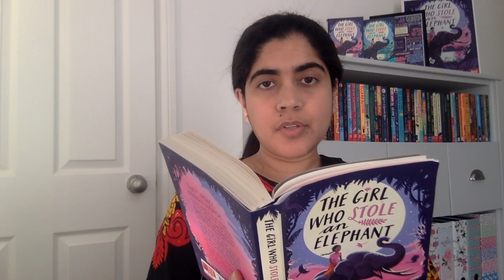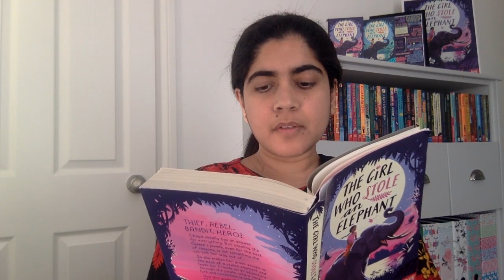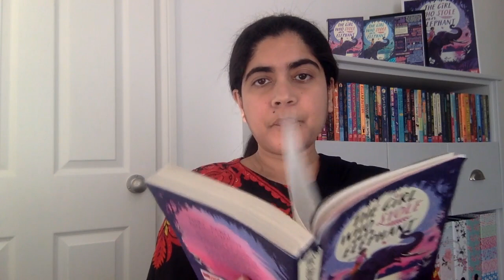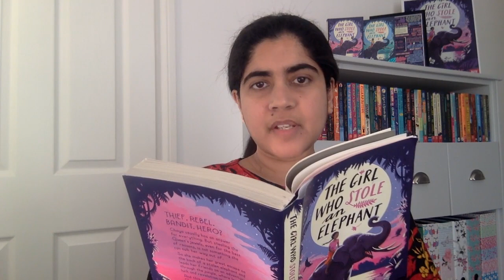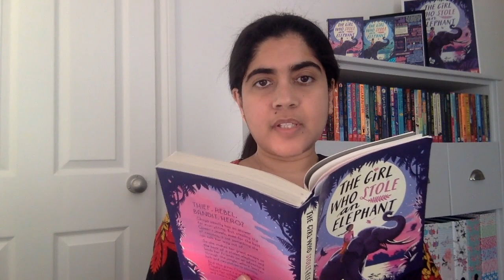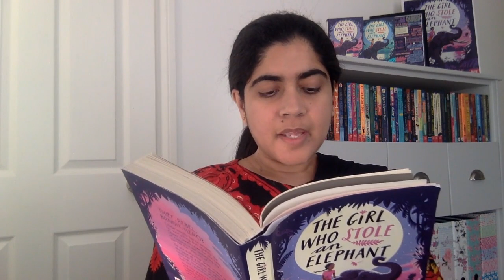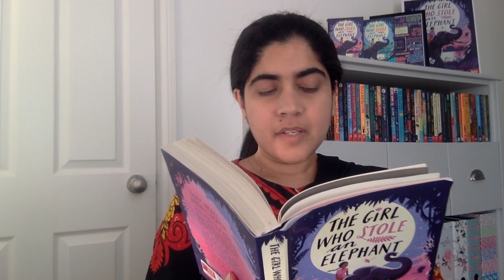Nizrana Farook reads from The Girl Who Stole An Elephant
Nizrana Farook's debut was our first Children's Book of the Month in 2020 so it's a joy to hear her reading chapter one for GoldenTime today. The Girl Who Stole An Elephant